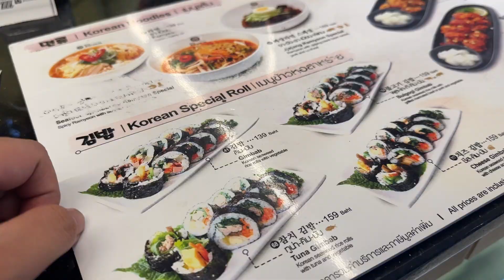DAY348 เล่น Death Stranding จบแล้ววว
26 FEB 2023